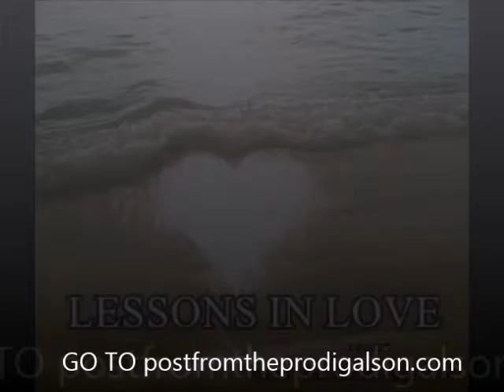LESSONS IN LOVE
2 Timothy 3:7 King James Version (KJV)
7 Ever learning, and never able to come to the knowledge of the truth.